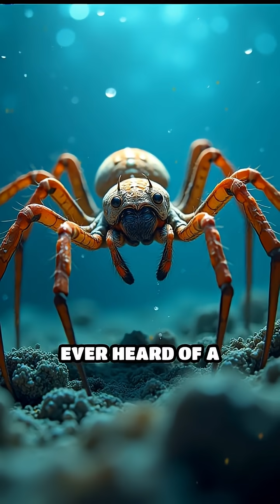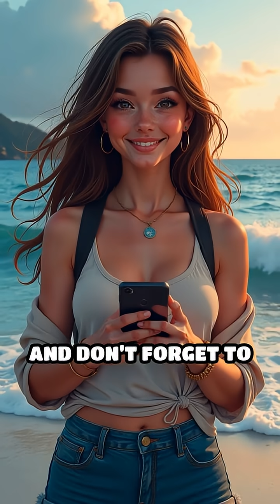Sea Spider: Ocean’s Eight-Legged Marvel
Discover how sea spiders breathe through their legs and survive the deep! Can you imagine living like this?